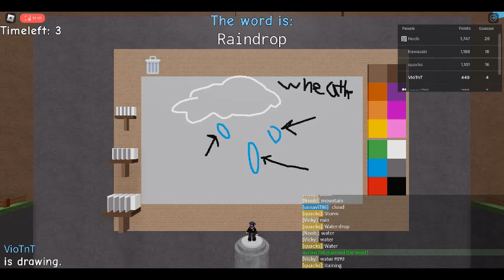Guess that pic, w Usnavi